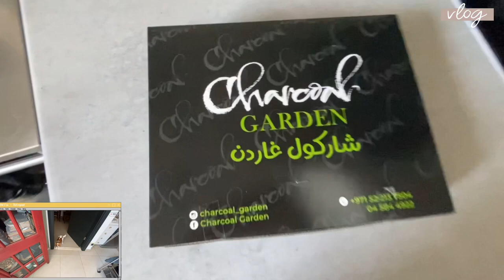Dubai Daily Vlog | Video in Video | King Charles Cavalier Spaniel | Best Dubai Dog Life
Hi if you're new to my channel and Hi if you're not new :)

My previous vlog:
Dubai Daily Vlog | King Charles Cavalier Spaniels Walkies | Pitfire Pizza | Bio Oil |  @Oh Hi Mish ​

Let's do a quick run-through of this vlog, shall we. (& how freaking cute is the video in video!)

We start this beautiful vlog with a few clips that represent the rest of the vlog (as we do...)

You have to have an active subscription to use their music.
Highly recommend - massive library.

Woke up..as we humans do.
good morning! :)
Okay, I'm up!!!
Lady Coco - doef doef doef doef (the sound her tail makes against the cupboard)
We went for early morning walkies with the babies - both Beans & Coco - King Charles Cavalier Spaniels
Yes we have a little bell for them to know it's walkies time
Look at Beans running haha, so cute
OMG had this incident with a driver that was being a banana, makes me so mad!!!
Lol we actually ended up doing long walkies
Bless me!!!
I will never get enough of the views on our walkies though omg!
The pink/purple flowers close at night & open up again in the morning - how adorable!!
There were loads of smol fishies in the water, but the VIEWS THOUGH!
Finished walkies - ice for the babies and laying infront of the freezer to cool off.
Made myself a cup of coffee with ice! Can't wait until Xmas when Starbucks has their christmas range coffees out, spiced pumpkin something something?
Beansie went to school - Coco didn't go yet as she was still on heat and stayed with me at home.
Coco was feeling so sorry for herself because Beans went to school and she couldn't :(
Watered all the plants on the terrace
Beans got back from school & their mom also got back from work (obviously lol)
Evening walkies with the babies - it was just a quick spin around the block
I went to feed the neighbour's kitty cats (& clean the litter box etc etc) Mizin & Vicky & watered the plants
Finished at the kitty cats
We had sushi for dinner
Last evening walkies with the babies
Finished evening walkies
Opened the freezer so the babies could cool off

Okay so end of vlog - outro

M